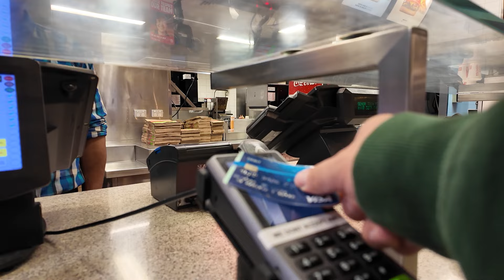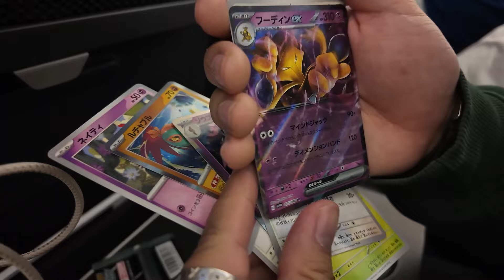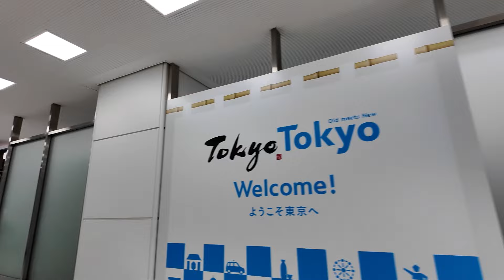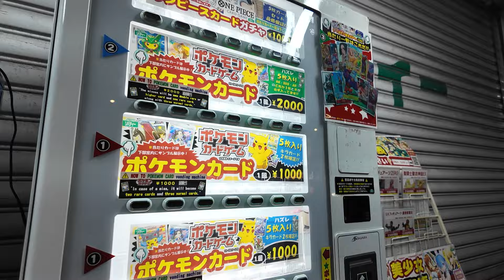when the boys trip makes it out of the group chat 🇯🇵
finally going to Japan with the boys after what has been 4 years in the making.  Lots of food,  lots of shenanigans, lots of chill vibes.

 / chilldom_

thank you to the 2 drunk salarymen for teaching us about Japanese memory.

if you're reading this, comment what is your favourite memory from you time in Japan or if you ever wanted to go to Japan, what is the first thing you want to do?